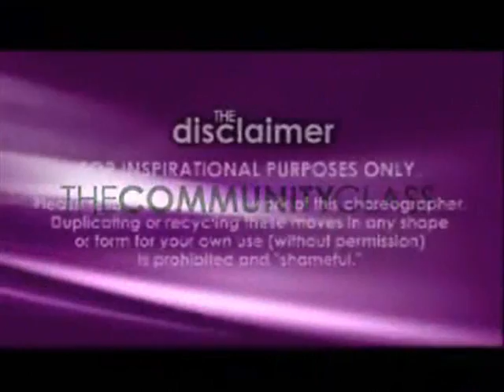BZ Community Class - Steve and Jeff - Group2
MEET STEVE ARMENDI

Steven Armendi was born in Englewood, New Jersey. Inspired by his brother Bernie Armendi at a young age, he started learning choreography in cotillions and parties. He has grown to embrace the art of dance since the age of 14.

His credits include back up dancing for Filipino artists such as Regina Velasquez and Pops Fernandez. He has trained with Future Shock New York under the guidance of Jennifer Yee and Jansen Mao as well as Ellie Burke and Dennis Caindec of CSLA. Some of his biggest influences, however, are thanks to his close friends Richard Garing, Myron Merced, and Jeff Laconico.

Steven is currently co-directing his company -- "Project D" -- based out Bergenfield, New Jersey. His main inspiration comes from those who are unique and who tend to think outside of the normal box. He currently teaches at Step By Step Dance Sport and is determined to those who want to learn something fresh and something new.

MEET JEFF LACONICO

Jeff Laconico was born in Quezon City, Philippines on July 24, 1988. He migrated to California at the age of 8, but was first introduced to the dance scene when he moved to New Jersey at the age of 16. Since then he's come to enjoy performing, but more importantly he has found major appreciation for the art of choreography.

Credits can go back to multiple college hip hop dance competitions with several different dance troupes. His biggest competition occurred when he got the chance to perform for the first ever Prelude East Coast Dance Competition in NJ. Other credits include back up dancing for Filipino artists such as Regina Velasquez and Pops Fernandez. Training credits go to his mentors from Culture Shock New York as a Future Shock NY Member while under the teaching of Culture Shock NY's Jennifer Yee and Jansen Mao as well as Ellie Burke and Dennis Caindec of Culture Shock Los Angeles.

Jeff is now a co-director for the Project D Dance Company -- created in Bergenfield, New Jersey by Bernie Armendi. He is inspired by dancers who use the art of musicality in their choreography as well as anything that is unique and innovative. He loves his company and has grown to call Project D his family. He currently teaches Project D Dance Company Classes at Step By Step Dance Sport and invites anyone who has the desire to grow as a dancer. He lives everyday by his main motto of "E.L.E." --- EVERYBODY LOVES EVERYBODY!